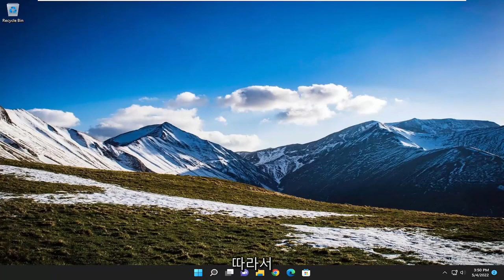윈도우11, 10에서 폴더 이름 바꾸기 안될 때 해결 방법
수정하는 방법 Windows 11/10에서 파일 이름을 바꿀 수 없음 [튜토리얼]

Windows 11 및 Windows 10 컴퓨터에서 파일 이름을 바꿀 수 없는 경우가 있을 수 있습니다. 이러한 상황에서는 오류 메시지를 확인하고 그에 따라 수정하여 문제를 식별해야 합니다. 그렇기 때문에 가능한 원인과 해당 솔루션을 찾으려면 이 자습서를 따라야 합니다.

이 자습서에서 다루는 문제:
파일 이름을 바꿀 수 없습니다
파일 탐색기에서 파일 이름을 바꿀 수 없습니다

폴더의 내용과 폴더 자체를 정렬하기 위해 이름을 바꿉니다. 그것은 우리가 꽤 자주 하는 일이며 없이는 할 수 없는 일입니다. 하지만 Windows 10에서 파일 및 폴더의 이름을 바꿀 수 없는 경우에는 많은 사용자가 Windows 10을 새로 설치한 이후 또는 Windows 11에서 Windows 10으로 업그레이드하려는 사용자가 파일 및 폴더의 이름을 바꾸려고 시도한 후 보고했습니다.